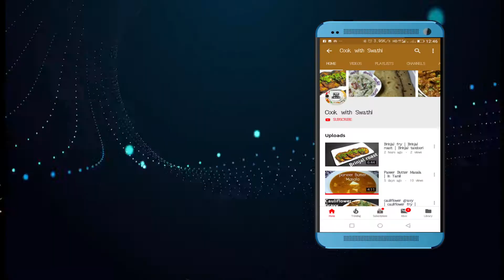Rava roast in Tamil | ரவா ரோஸ்ட் | Cook with Swathi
Hello Friends, This video is about how to make rava roast in tamil. If you don't have idly dosa batter at home then you no need to worry what to do for tiffen you try this rava roast This is a crispy rava dosa recipe which can be used to make instant rava dosas. The fermentation time for this dosa batter is only 10 to 15 mins. The batter uses a combination of rava(Sooji) and rice flour. The main step in making thin and crispy rava dosa is to make sure that the batter very watery if not then add enough water. Only if the battery is too watery the holes will be formed in the dosa. pour the batter in dosa tawa and leave it till it becomes brown then flip it. You to try this recipe and enjoy with your family
Please do post your feedback about the recipe in the comments below
                              !!"Thanks for every one supporting us"!!
                                                 !!"keep in touch"!!
                                      !!"good day & happy cooking"!!